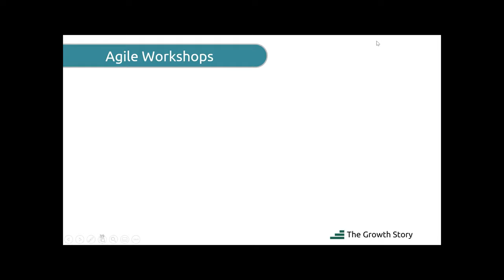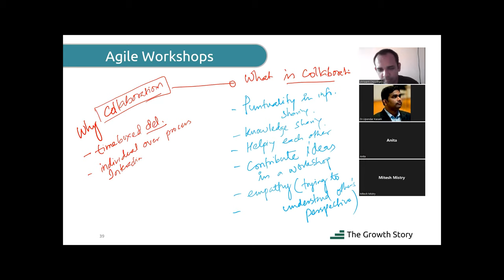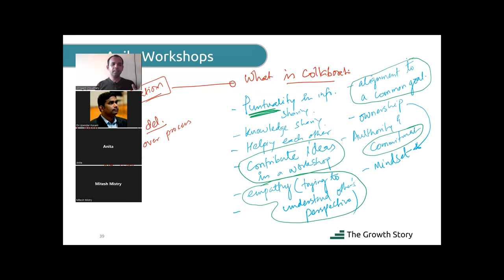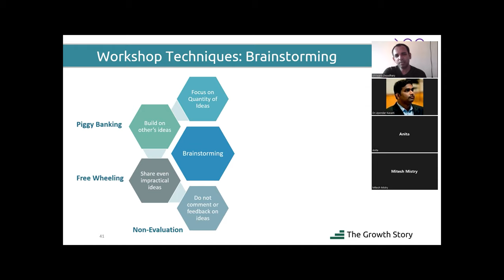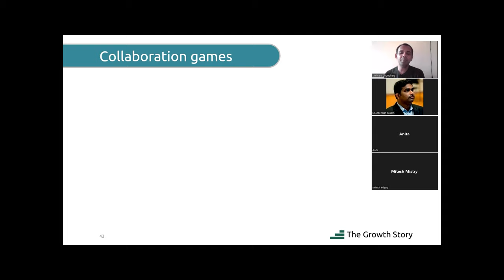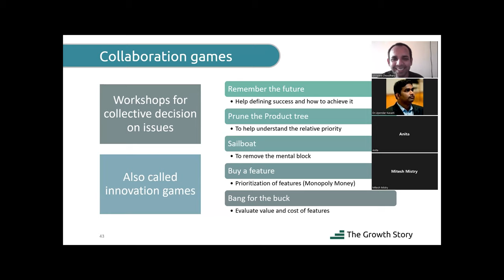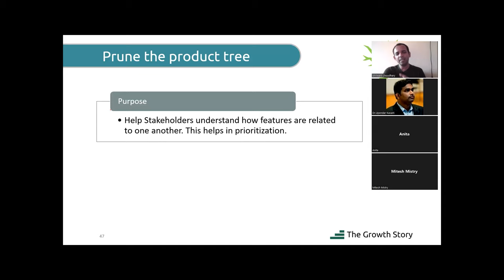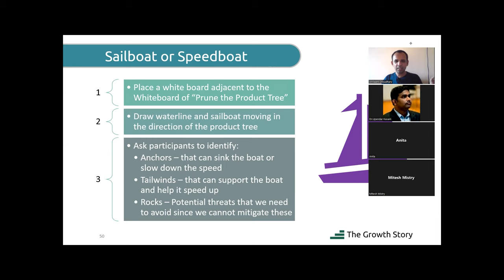Collaboration Games in Agile Projects | PMI ACP Tools and Techniques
This video contains:

00:00:00 Introduction
00:03:53  What is collaboration?
00:20:40 Lyssa Adkin Red Zone Green Zone Model
00:27:25 Why do we need collaboration games in Agile Projects? Discussion on the following Collaboration Games:
Remember the future
Prune the product
Sailboat/Speedboat

Looking for a Career Growth?

The Growth Story is about Professional and Personal Growth through the best mentoring and coaching from industry leaders. We help you get the best industry-specific mentorship from top industry leaders to plan your career path. We assist our alumni in the following manner:

 - Resume Review
 - Career Planning & Networking
 - Interview Prep